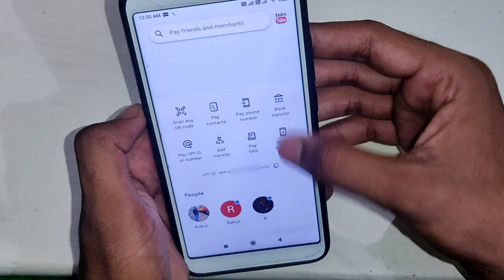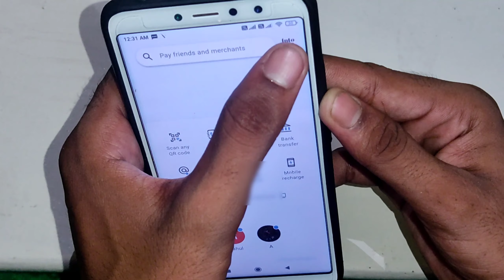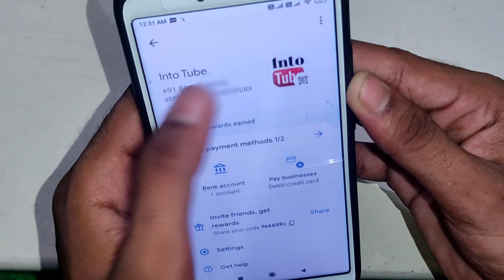Google pay UPI I'd kaise dekhe। How to see UPI I'D in Google pay।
Hello.

About.

Namaskar Dosto Es video me bataya hua ki Google pay UPI I'd kaise pta Kare। Google pay UPI I'd dekhe